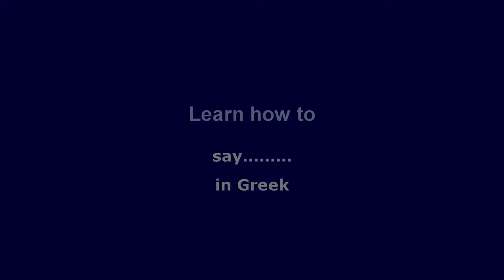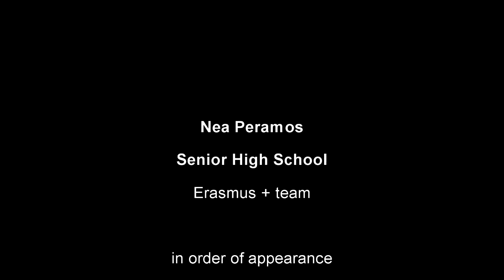Learn how to say ...... in GREEK